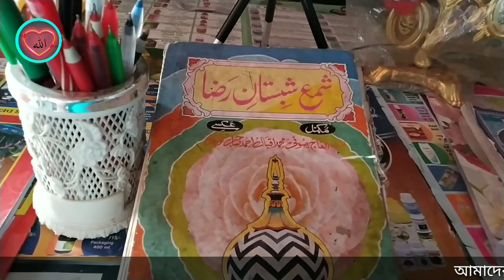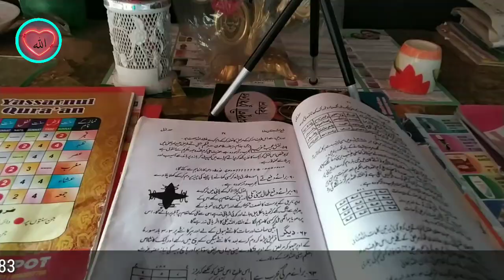শত্রুকে উচিত শিক্ষা দেওয়ার আমল ও দোয়া | শত্রুর মুখ বন্ধের দোয়া | শত্রুর মুখ বন্ধ করার আমল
allahmoha

. একটি অনুরোধঃ
এই আমল টি করলে দূর ঘটনায় মৃত্যু হয়বে না | ১১ বার শুধু ইয়া বাসীরু পড়ুন | হতে দয়া করে আমাদের চ্যানেলটি সাবস্ক্রাইব করুন এবং ভালো লাগলে লাইক কমেন্ট এবং শেয়ার করে আমাদের কে উৎসাহিত করুন।

নতুন নতুন আপডেট পাওয়ার জন্য আমাদের চ্যানেল